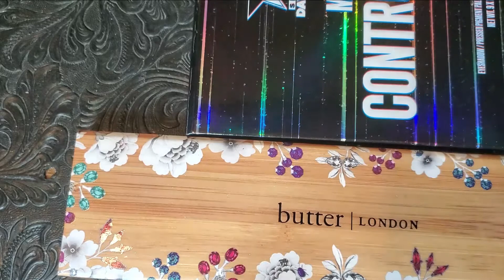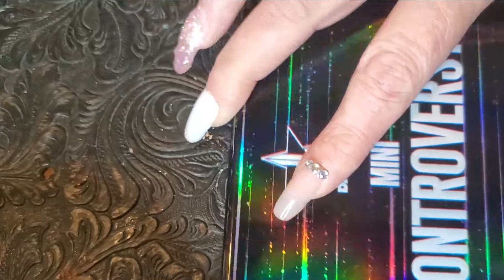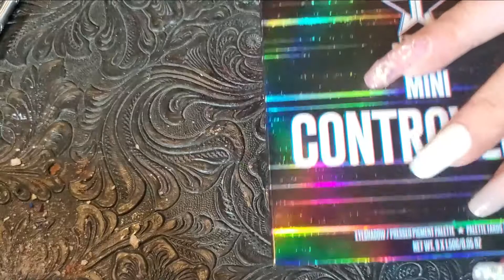ASMR Destroying My Eyeshadow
Had some eyeshadow that I no longer use so I thought hey lets just see what sounds we can make by destroying these. Lots of tingles and very satisfying.

I am also on TikTok @annmarieasmr

Tip Jar (If you feel so inclined)